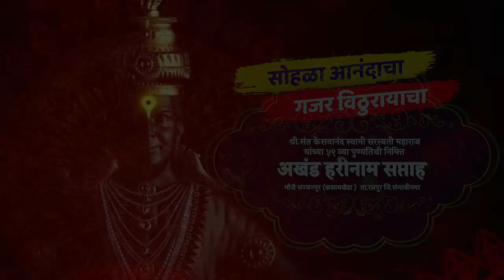एका वारकऱ्याची गोष्ट | अप्रतिम किर्तन | ह.भ.प.प्रकाश महाराज साठे | Prakash Maharaj Sathe